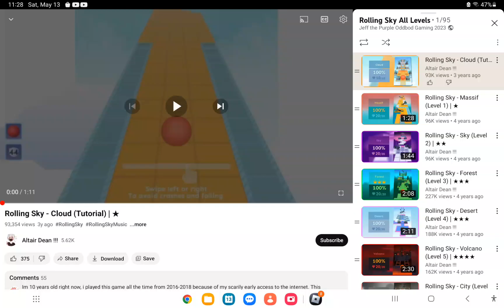rolling sky evolution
Level gameplay belongs to SHAvibe, Altair dean,
and tuan guyen